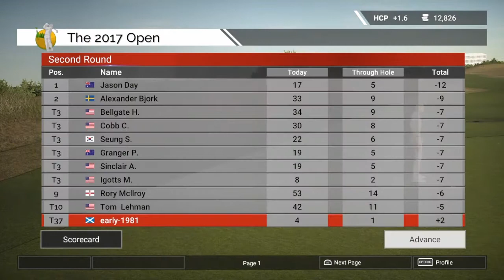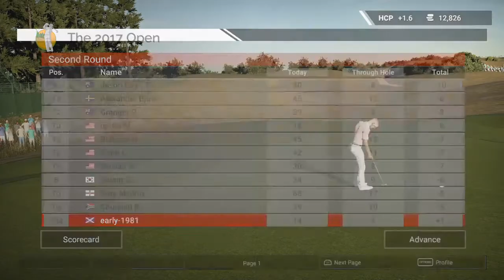The 2017 Open @ Royal Birkdale Round 2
Round 2 of The 2017 Open @ Royal Birkdale on The Golf Club 2